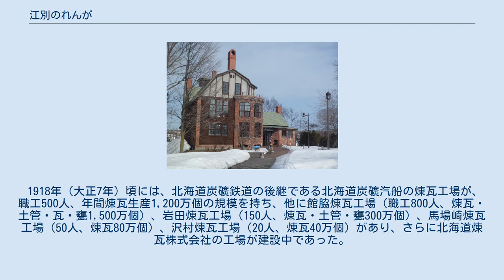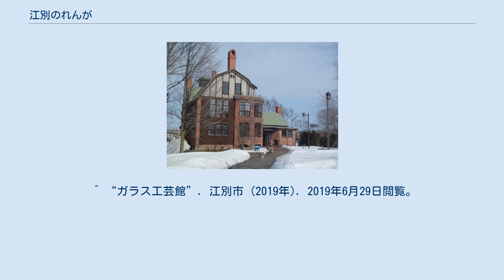江別のれんが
旧ヒダ工場（江別市東野幌町） れんが資料展示室（江別市セラミックアートセンター） 江別市ガラス工芸館（旧石田邸） 江別のれんが（えべつのれんが）は、北海道遺産のひとつ。
北海道江別市で生産されている煉瓦で、野幌地区がその中心となってきたため「野幌れんが」としても知られる。
 江別産の煉瓦は、市内ほか周辺地域の土壌に多く含まれる野幌粘土を原材料としており、褐色及び赤い色が特徴である。
鉄道や道路のトンネル・橋などのインフラ、サイロ、学校、民家、駅舎や倉庫建物などに用いられ、北海道の近代化に貢献した。
 現在も市内には江別市「歴史的れんが建造物保存活用事業」の一環として、400棟を越える煉瓦造りの建造物が保存されている。
なお江別では現在でも3か所の煉瓦工場が稼働し、国内の20パーセント以上のシェアを占める、日本有数の煉瓦生産地となっている。
 1994年（平成6年）に開館した同市内の建築施設「江別市セラミックアートセンター」には、れんが資料展示室が設置されており、江別ならびに北海道における煉瓦の歴史を学ぶことのできる資料が多く展示されているほか、数々の関連イベントも行う「北のやきもの展示室」も設けている。
 煉瓦と共に、西暦300年ごろのものとされる「江別式土器」も市内の遺跡から掘り出されていることなどもあって、江別市は陶芸の中心的な地域のひとつとしても知られている。
 明治時代の北海道では、内陸における開発用の建築資材に煉瓦の使用が、開拓使によって推し進められた。
 江別で煉瓦製造が開始されたのは1890年(明治23年)。
現在の東光町にある覚良寺境内内に存在した江別太煉化石工場で作られた。
石狩川が近郊にあり資材の輸送に便利で、現在の野幌駅から野幌森林公園にかけての野幌丘陵に煉瓦の原料となる「野幌粘土」を豊富に含んだ土壌を持ち、最需要地で大きな都市である札幌市、小樽市にも近く、平坦な工業用地や薪材の確保が比較的容易だったことなどが考慮された。
 1898年には北海道炭礦鉄道が野幌煉瓦工場を開設。
後に札幌商工会議所会頭を務める久保兵太郎（作家久保栄の父）が経営者となる。
以降も煉瓦工場の進出が相次いだ江別は、一躍煉瓦の町として栄えることとなった。
 大正時代の初め頃、煉瓦工場で労働者たちによるストライキが起こった記録がある。
これは江別で起こった最初のストライキとされる。
当時の煉瓦工場の労働条件はあまり好ましいものではなく、一日に支払われる賃金に対して、12時間もの長時間労働を強いられてことが原因の一つとされている。
 1918年（大正7年）頃には、北海道炭礦鉄道の後継である北海道炭礦汽船の煉瓦工場が、職工500人、年間煉瓦生産1,200万個の規模を持ち、他に館脇煉瓦工場（職工800人、煉瓦・土管・瓦・甕1,500万個）、岩田煉瓦工場（150人、煉瓦・土管・甕300万個）、馬場崎煉瓦工場（50人、煉瓦80万個）、沢村煉瓦工場（20人、煉瓦40万個）があり、さらに北海道煉瓦株式会社の工場が建設中であった。
 1990年（平成2年）、江別市で本格的に煉瓦造りが開始されてから100周年を記念して、第1回目の「えべつやきもの市」が開催された。
 1994年（平成6年）4月、「旧石田邸」と呼ばれる建物を、江別市が野幌代々木町の野幌グリーンモール（遊歩道）沿いに移築し修繕を施した。
この建築物は1945年（昭和20年）ころに北海煉瓦の社員・石田惣喜知が建設した、3階建て・107坪の煉瓦造りの邸宅である。
半円形に突き出た窓やマンサード屋根など、特徴ある建築様式で知られ、写真の被写体や絵画の題材にも選ばれるなど、多くの人に親しまれた。
現在は「ガラス工芸館」としてガラス工芸家たちの作品を常設展示し、5月から10月まで一般市民に無料開放されている。
 2004年10月22日、江別のれんがは第2回選定分の北海道遺産に認定。
同年11月12日に認定証が授与された。
 江別市内で現在稼動している工場は ・米沢煉瓦昭和14年4月操業 ・丸二北海煉瓦大正10年4月操業 ・昭和窯業昭和15年操業　※創業者は小林酒造(栗山)の創業者と親族。
 東野幌町3番3号にある旧ヒダ煉瓦は商業施設EBRIとして利用されている。
JR野幌駅より徒歩でおよそ5分の場所。
 最盛期は昭和25年の15社。
明治24年から延べ30社存在した。
※年度は操業年度 ^ “陶芸の街、拠点２０周年　江別市セラミックアートセンター　裾野拡大に貢献”. 北海道新聞 (北海道新聞社). (2014年...